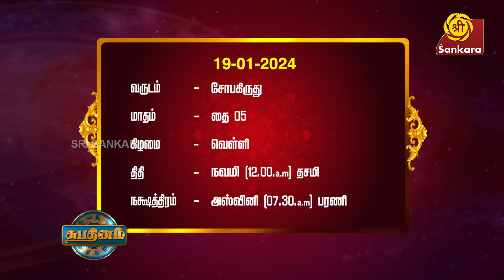உத்தராயணத்தில் வரும் முதல் தை வெள்ளி | Indhanaal 19 01 2024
உத்தராயணத்தில் வரும் முதல் தை வெள்ளி | Indhanaal 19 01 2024 | Hari Prasad l Sri Sankara